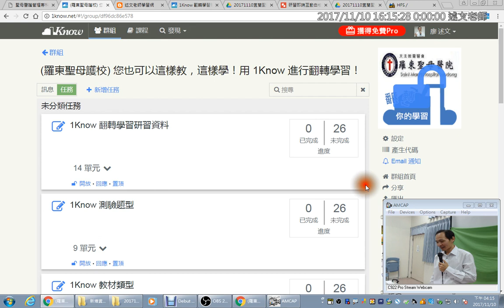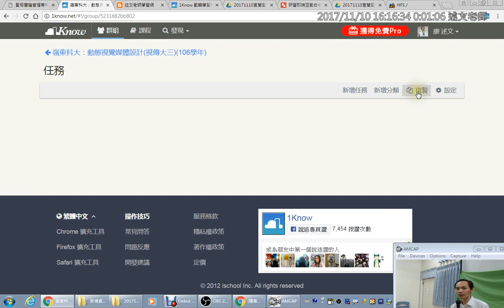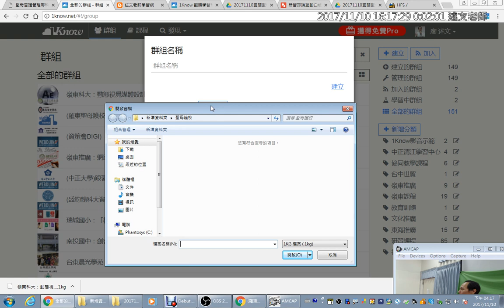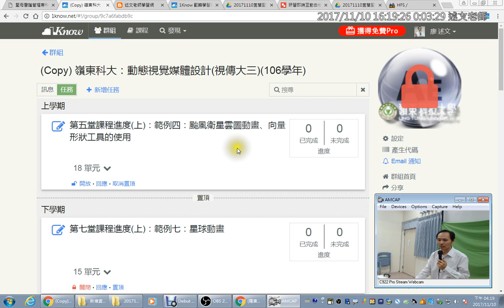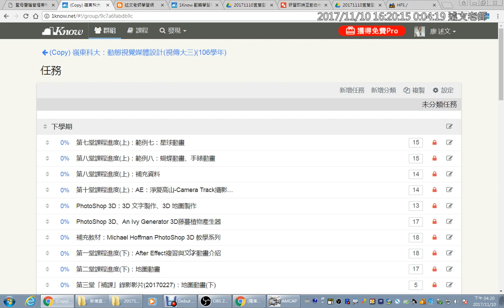14：如何利用群組的匯入與匯出，建立新學期的班級群組